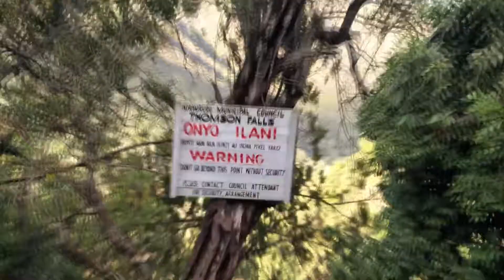Mini Vacay? & The First Chapter Comes to an End | IN A DAY 5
This just about wraps up my first chapter of In A Day vLog episodes. Finishing it off by finally being a tourist in my own country after weeks of hardcore work.